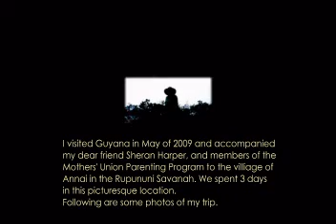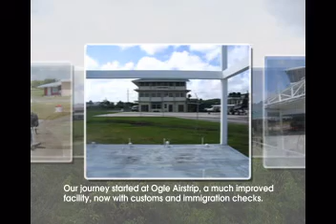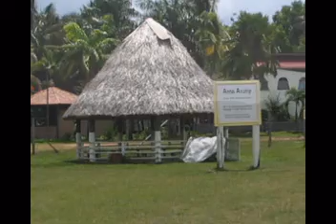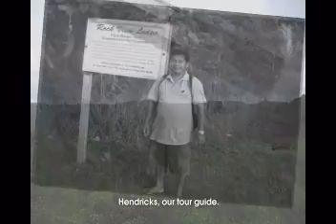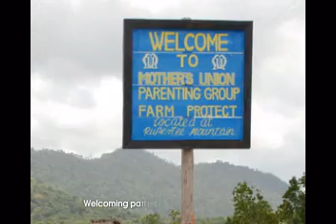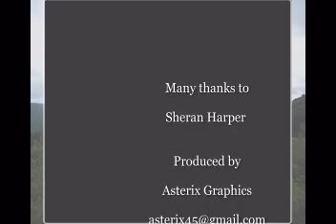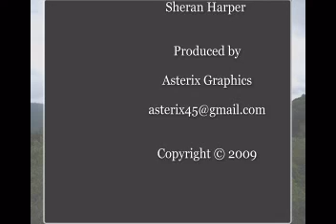Denise in Guyana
Trip to the interior 2009